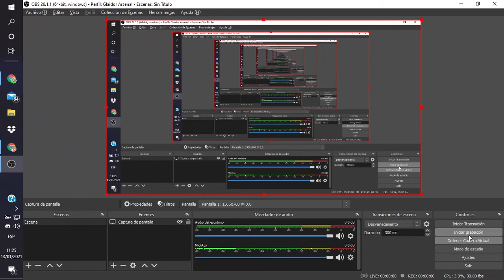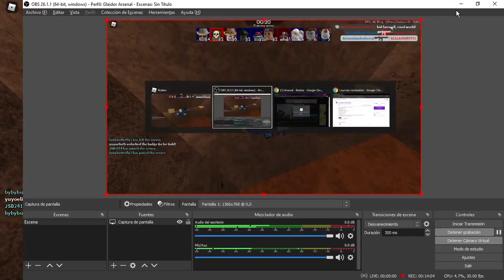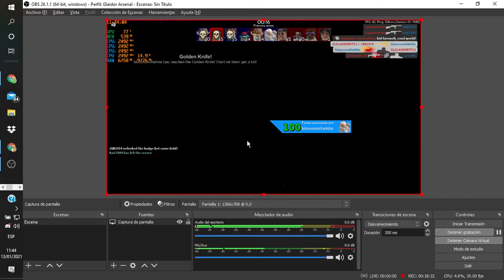Creo que Rompi Arsenal ;-;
El dia de hoy empese a grabar por alguna razon paso esto :v
Disculpen si se me escucha de orto pero bueno que se le va hacer xd
Amigochos:
Ruynix:

No es mi amigo pero hay que ayudarlo

Redes Propias

📹 grabación  : apowersoft

Edición : OpenShot Video Editor

i3 9000 (no se xd)
(sin grafica)
12 gb de ram Drr4